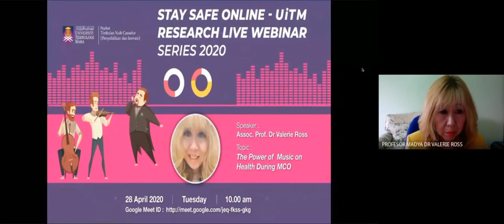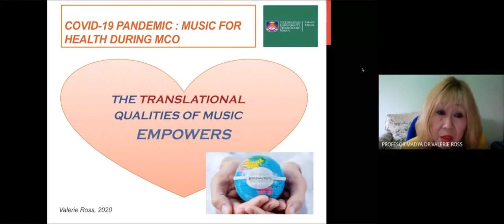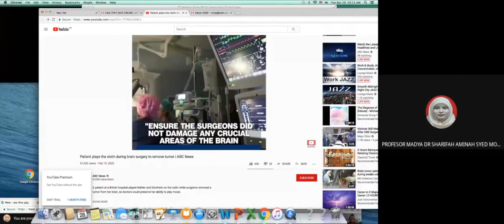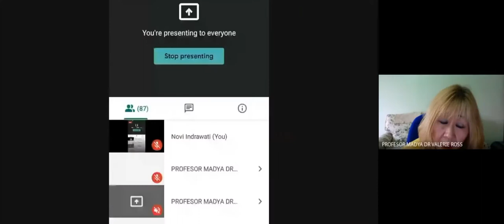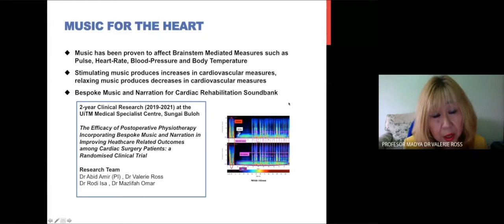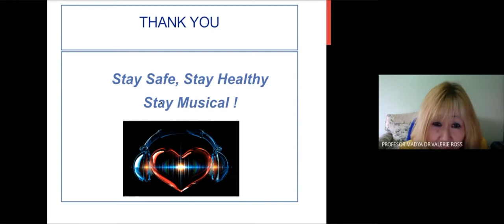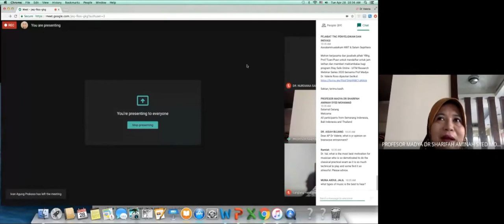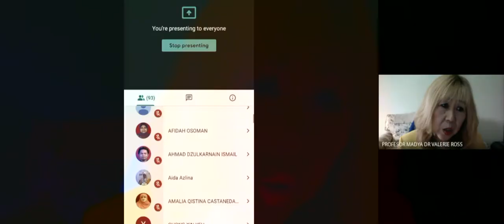UiTM RESEARCH LIVE WEBINAR SERIES 2020 (The Power of Music on Health During MCO)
Speaker: Prof. Madya Dr. Valerie Ross
Topic: The Power of Music on Health During MCO